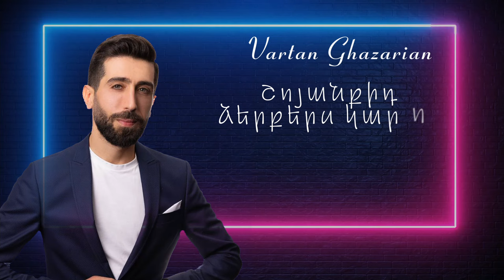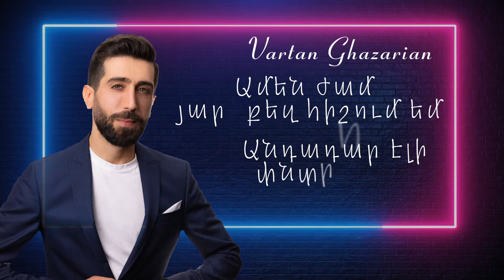Vartan Ghazarian -URES YAR- 2023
Singer .  Vartan Ghazarian
Music arrangement&Mix and Mastering . Hovig Adourian
Klarinett . Artur Petrosyan
Guitar . Vardan Egoryan
Lyrics : Sarkis Kel Khacherian
Voice recording . Dani Syaush
Video edit . Garen Ghazarian
Photo . Hopig Khachadourian